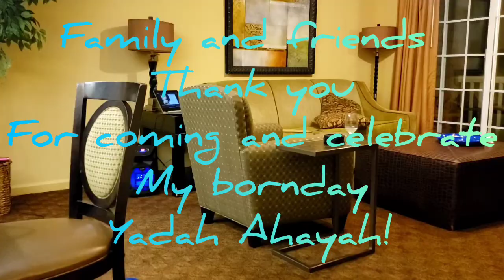My bornday advance celebration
Thankful and happy to see all my friends with me this time.